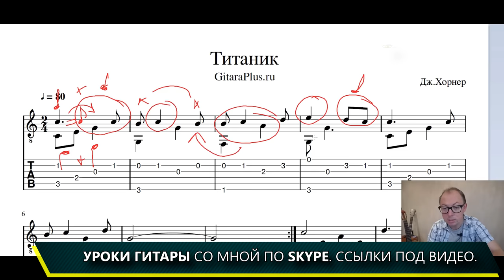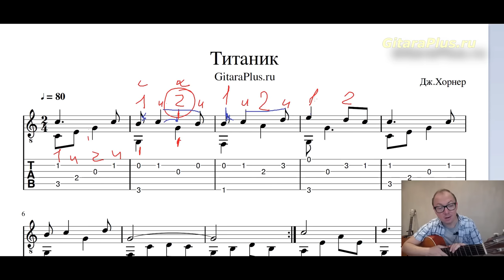Титаник | Синкопа в такте | Александр Фефелов